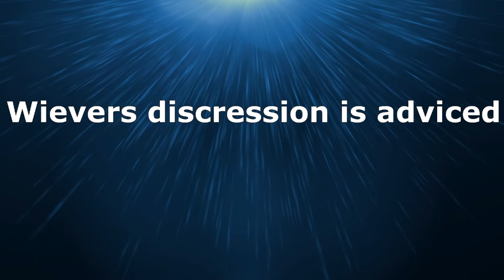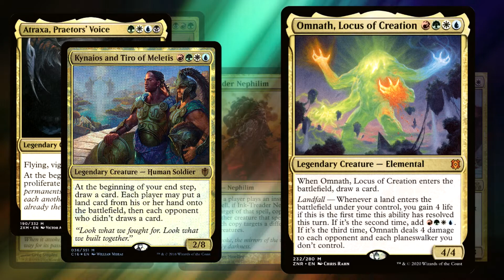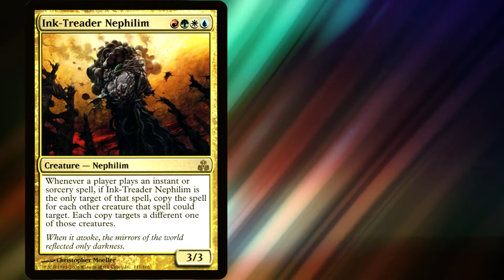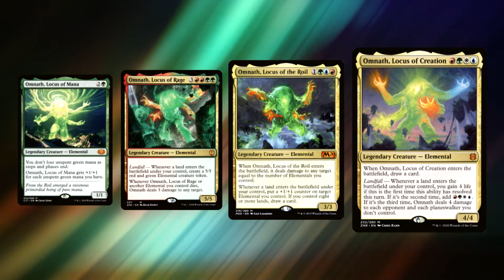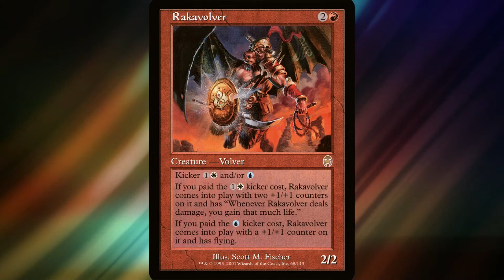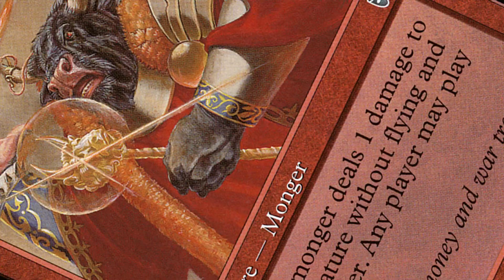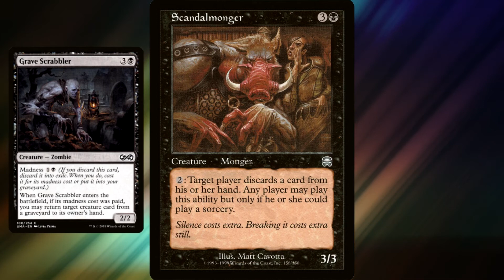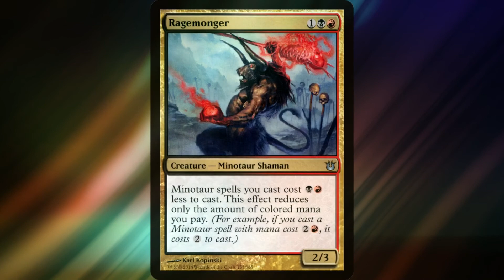MTG Terrible Tribes: Nephalim, Volvers and Mongers (EDH)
Sooo this Episode took a while to be made. This is 4th episode of Terrible Tribes.

Thanks to:
-Mr.Samonie for helping with art assets.
-EntitledJocker for voice acting Court Street Denizen.

Timeline:
Intro: 0:00
Nephilim: 2:19
Volver: 9:05
Mongers: 14:08